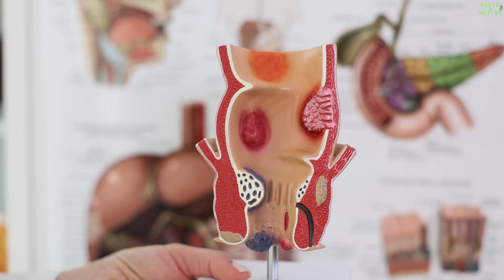"13 utilisations" L'Huile de ricin : constipation, cataplasmes, santé des cheveux et des ongles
13 Utilisations Surprenantes de l'Huile de Ricin au Quotidien ! 🌟

Découvrez comment l'huile de ricin peut transformer votre quotidien grâce à ses nombreuses applications. Voici 13 utilisations inattendues :

👜 Conditionneur pour cuir
🧔‍♂️ Huile pour barbe
🛠️ Lubrifiant naturel
👂 Enlèvement de cérumen
🩹 Traitement des verrues et des acrochordons
🐕 Conditionneur de fourrure pour chien
🪑 Polish pour meubles
😖 Apaiser les aphtes
💅 Traitement des cuticules
🦶 Éliminer les cors et les callosités
🌿 Revitaliser les fougères
🤕 Soulagement des maux de tête et des migraines
🚽 Traitement des hémorroïdes
👍 Merci de votre soutien ! N'oubliez pas de liker la vidéo si vous avez trouvé ces astuces utiles, abonnez-vous à notre chaîne et activez la cloche pour ne rien manquer de nos prochaines vidéos santé et bien-être.

Je vous souhaite une excellente santé, richesse et bonheur.